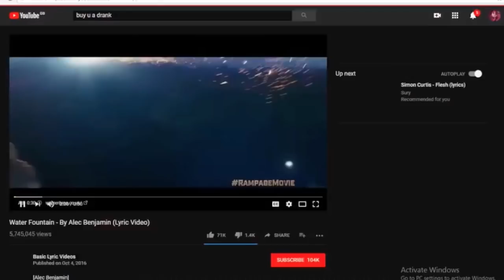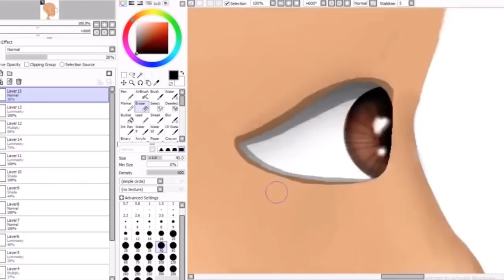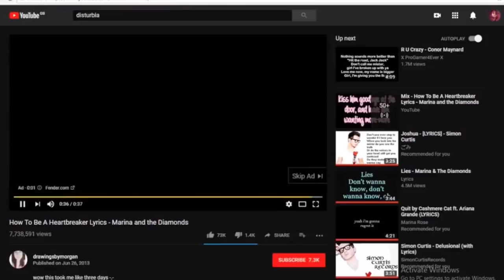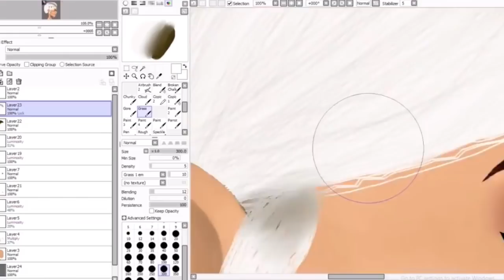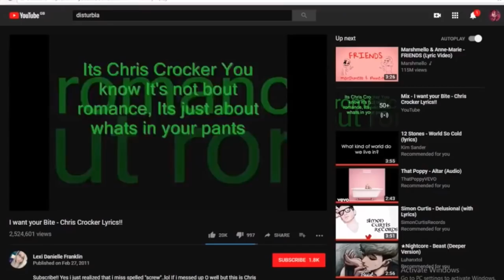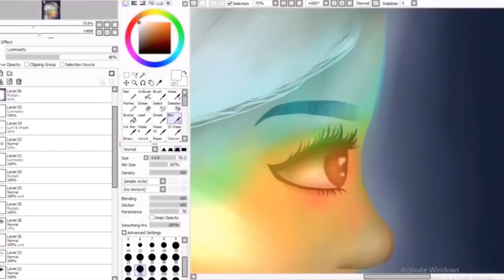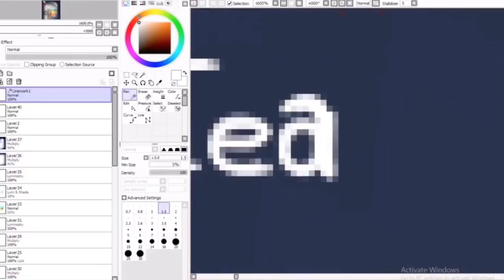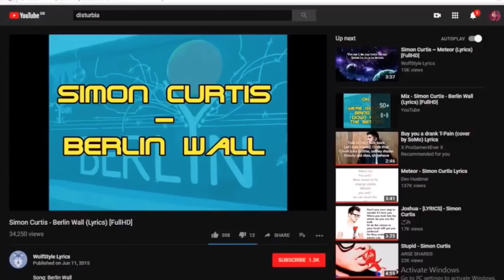MSP Speedpaint Ariana Grande ʎɹɔ oʇ ʇɟǝl sɹɐǝʇ ou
I DONUT OWN THESE SONGS!!

MSP
uk: princesskaitlyn2004
us: princesskaitlyn2004
canada: kaitlyn louise2004
australia: kaitlynlouise